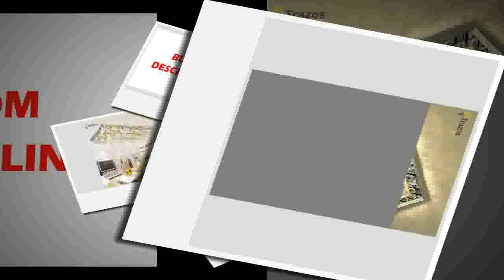Buying lighting hand made stainless steel leaf chandelier lamp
Product On Aliexpress

Brand Name:full matcherIs Bulbs Included:YesInstallation Type:Cord PendantPower Source:ACVoltage:90-260VCertification:CCCLight Source:LED BulbsStyle:Modern